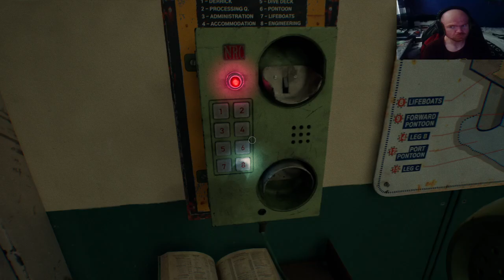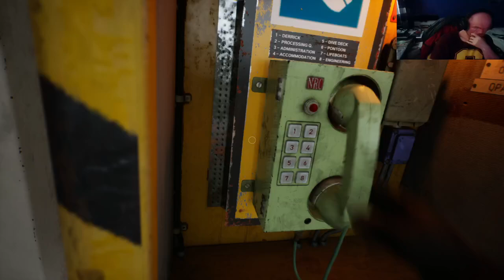let s play Still Wakes the Deep episode 2